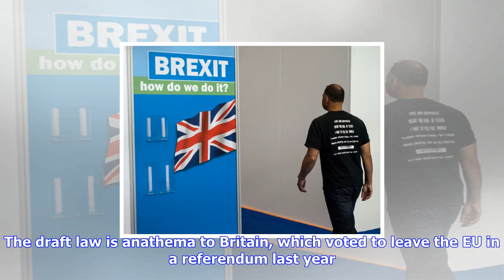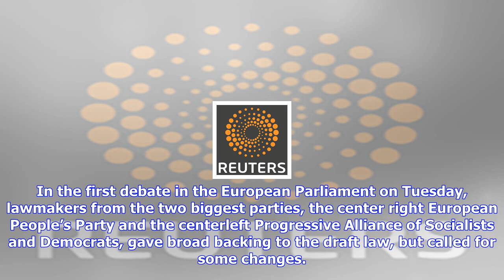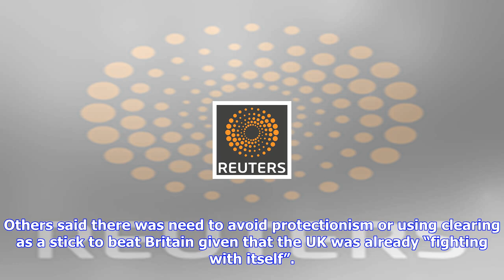Breaking News | Eu lawmakers give tentative nod to brexit clearing law that could clobber britain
Eu lawmakers give tentative nod to brexit clearing law that could clobber britain

European Commission President JeanClaude Juncker addresses the European Parliament during a debate o...